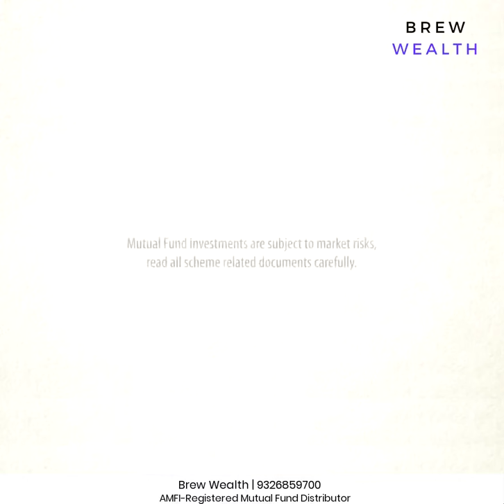Unleashing Optimum Outcomes with a Diverse Asset Portfolio!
Join us as we explore the power of diversification and how it can supercharge your investment strategy. Discover how diversification mitigates risk, maximizes returns, and opens doors to unimaginable opportunities. Get ready to revolutionize your financial journey and pave the way to a prosperous future!